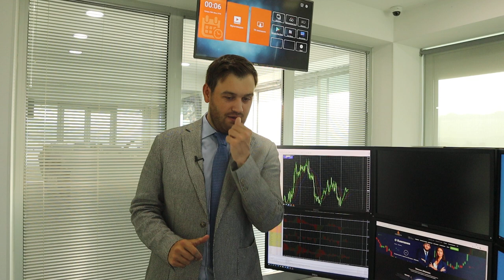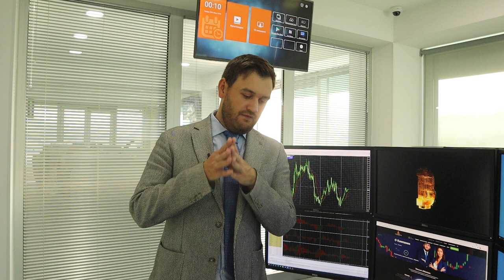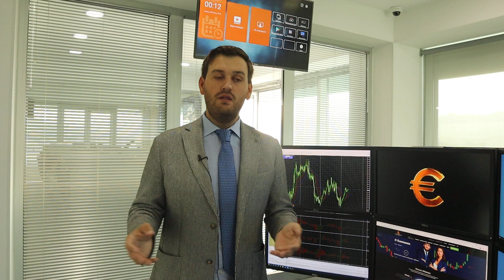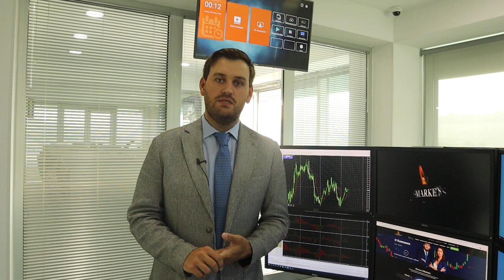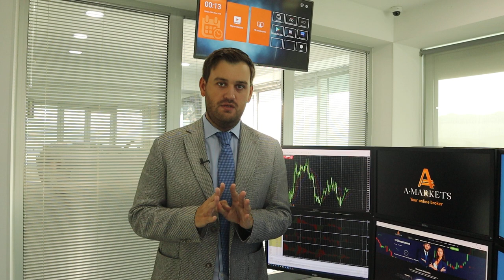7 причин купить нефть! | AMarkets